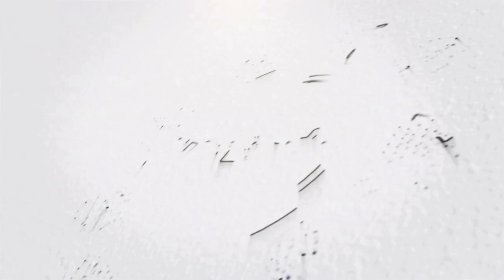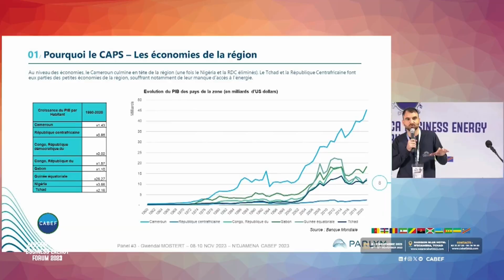Le catalyseur du développement Énergétique en Afrique Centrale arrive !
CABEF 2024 : Le catalyseur du développement Énergétique en Afrique Centrale arrive !
Réservez vos places pour le CABEF 2024, l’événement incontournable du secteur énergétique d’Afrique Centrale, qui aura cette année à Libreville au Gabon. Cette 4ème édition, placée sous le thème du “gaz naturel, clé de l’industrialisation et du décollage économique de l'Afrique Centrale via une intégration institutionnelle sous-régionale efficace”.

Rejoignez plus de 2 000 participants, dont des délégations ministérielles des 11 pays de la CEEAC et de pays voisins, ainsi que des intervenants de premier plan. Avec la présence de plus de 50 organisations des secteurs pétrolier, minier, gazier, des experts de renom, des investisseurs et des organismes financiers, cet événement promet des échanges et des innovations exceptionnels.